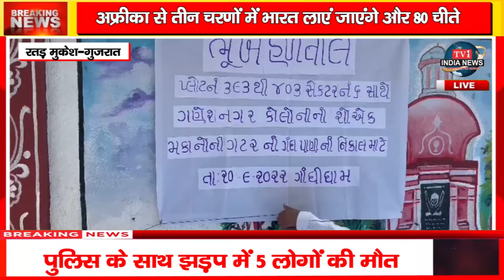गांधीधाम गणेशनगर वासियों का नगर पालिका के बाहर भूख हड़ताल !..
रतड़ मुकेश-गुजरात
धन्यवाद !!
भवदीय
देव शंकर